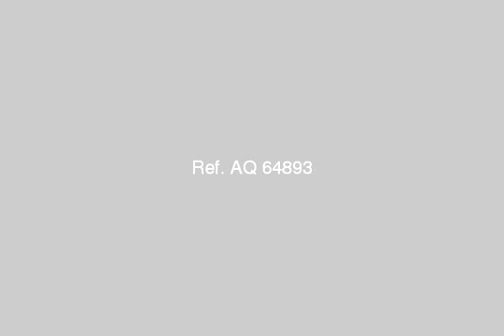Twin House Town House For Sale In Ras Sidr - mlseg.com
Twin House Town House For Sale In Ras Sidr فيلا رائعة بقرية بالم بيتش براس سدر /الفيلا على موقع متميز جدا بالقرية وترى البحر بوضوح /القرية بأمن وشاطىء خاص وكامل الخدمات وبجوار الفيلا اوتيل خمس نجوم /مساحة الفيلا 350م مقسمة على دور ارضى مساحته200م مبانى على 75 وحديقة على 125 متر مجهزة بالكامل /الدور الارضى ريسبشن كبير ومطبخ أمريكى /الدور الأول 2غرفة نوم و2 حمام /الدور الاخير عبارة عن رووف مجهز بقعدة عربى الفيلا بالكامل تشطيب سوبر لوكس /واجهة بحرى . - قرية بالم بيتش /راس سدر /جنوب سينا - Egypt Real Estate | Ras Sidr | Villas For Sale | Twin House / Town House